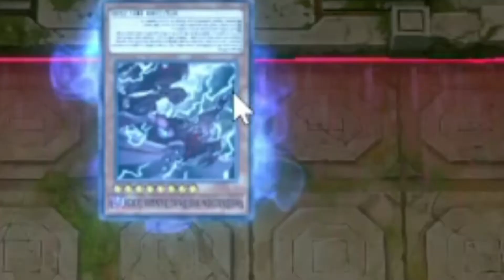The SCARIEST card in Yu-Gi-Oh! (Jumpscare Warning) - Master Duel Stream Highlight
By clicking on this video, you agree to release Emperor Stove LLC and its subsidaries from liability for any damages you may incur due to being SCARED OUT OF YOUR WITS!